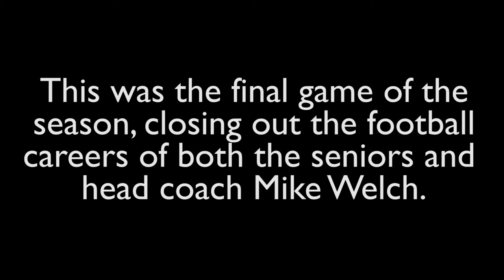58th Annual Cortaca Jug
The Ithaca College Bombers take on the SUNY Cortland Red Dragons in the 58th annual Cortaca Jug game.